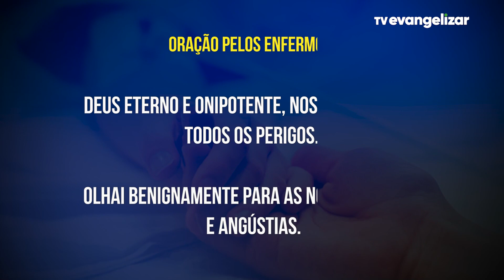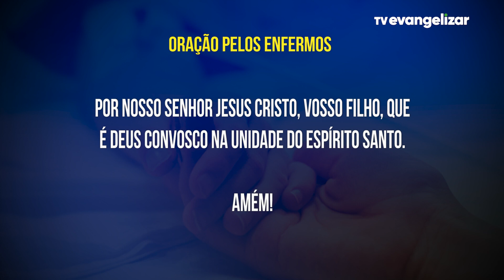Momento da Ave Maria com Dom Severino - 01/02/2022